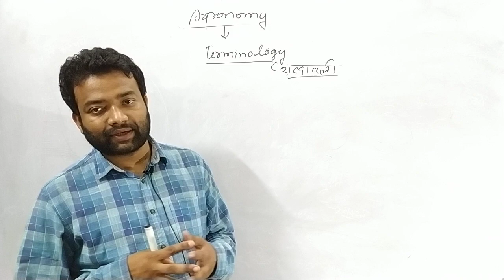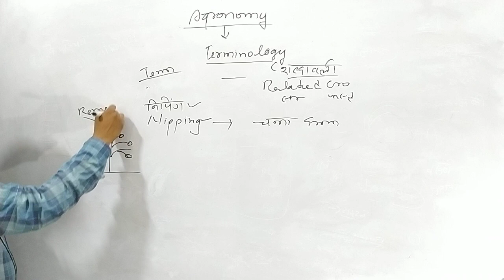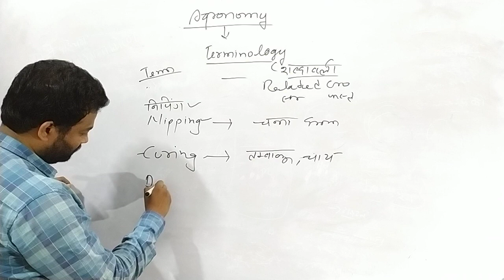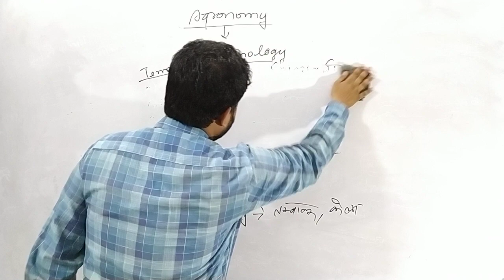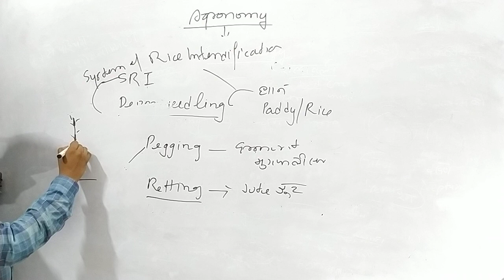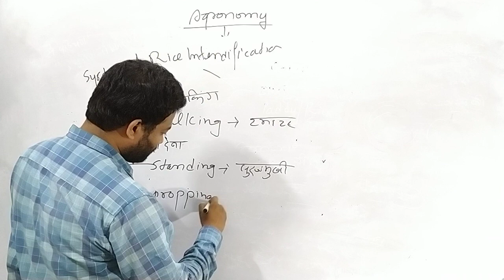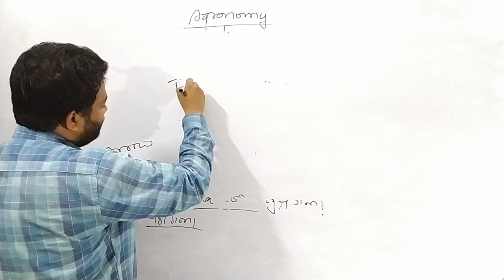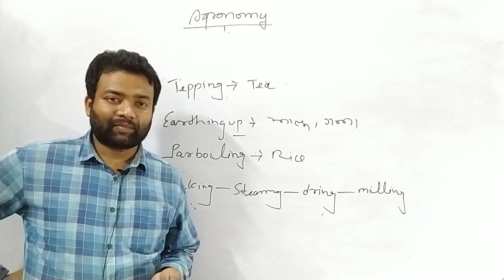Agronomy terminology (एग्रोनॉमी शब्दावली), By Kanahaiya sir BHU, ICAR, UPCTET, BSc Ag